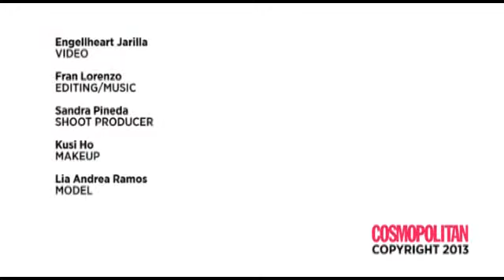CosmoTV: Holiday Smoky Eye Makeup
Our guide on how to do the smoky eye for the holidays without looking like a panda.